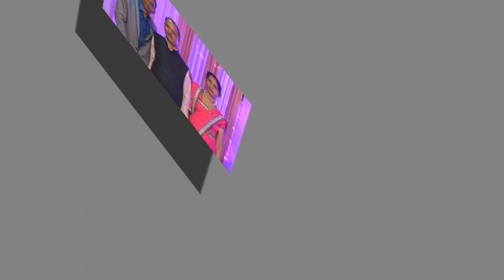Shivani Wedding || 06